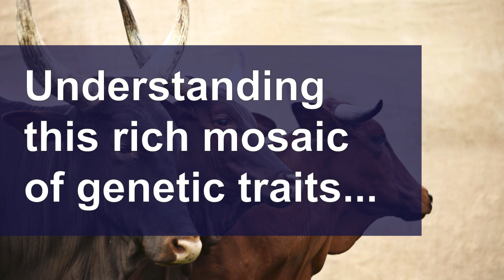Africa's unique genetic resources - cattle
ILRI scientists use ‘genomic time travel’ to discover how African cattle became so diverse and adaptable.

The researchers uncovered a treasure trove of genetic traits resulting from centuries of methodical breeding work by traditional pastoralist herders.

“It’s important to understand that livestock breeding has long played a vital role in sustaining the health and wealth of African communities,” said ILRI Director General Jimmy Smith.

“The focus on breeding for resilience that guided past efforts provides a touchstone for future work to chart a sustainable path for livestock production in sub-Saharan Africa.”

Images: ILRI / Stevie Mann and Eric Ouma